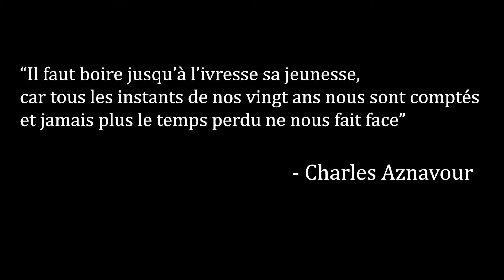Patrick Bruel Hommage Charles Aznavour réservez votre 15 mai 2022 au Dôme de Marseille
Réservez votre 15 mai 2022 au Dôme de Marseille

Vous souhaitez soutenir la Fondation Aznavour, commandez vite le DVD en vous rendant
ou contacter FrankEvenements au 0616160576